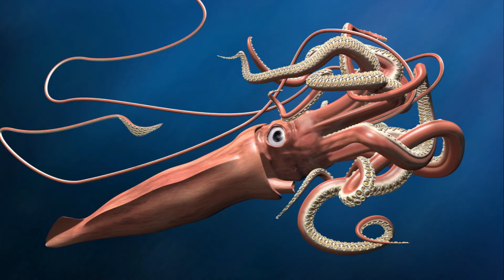Top 5 BIGGEST OCEAN Creatur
Welcome to "Monstrous Encounters: Ranking the Top 5 Largest Ocean Giants"! In this video, we dive deep into the depths of the world's oceans to bring you a thrilling countdown of the biggest and most awe-inspiring creatures that roam beneath the waves. Join us as we explore the mysterious realm of these gigantic marine beings and learn fascinating facts about their size, behavior, and importance in ocean ecosystems. From massive whales to enormous sharks, we will unveil the incredible dimensions of these oceanic giants and showcase their remarkable features. Prepare to be amazed as we present you with jaw-dropping visuals and captivating information that will leave you in awe of the sheer grandeur that exists in our planet's waters. Not only will you gain a new appreciation for the immense diversity of marine life, but you'll also discover the critical role these creatures play in maintaining the delicate balance of our oceans. As we uncover the magnitude of their existence, we'll delve into the significance of ocean conservation and raise awareness about the importance of protecting these majestic creatures and their habitats. Whether you're a nature enthusiast, an aspiring marine biologist, or simply someone who marvels at the wonders of the natural world, this video is a must-watch. Join us on this unforgettable journey to witness the majesty of the largest ocean creatures and immerse yourself in their extraordinary world. So, strap on your snorkeling gear, grab a seat, and get ready to be awestruck by the mesmerizing beauty and sheer enormity of these magnificent creatures. Don't miss out on this epic adventure into the realm of the "Top 5 BIGGEST OCEAN Creatures."